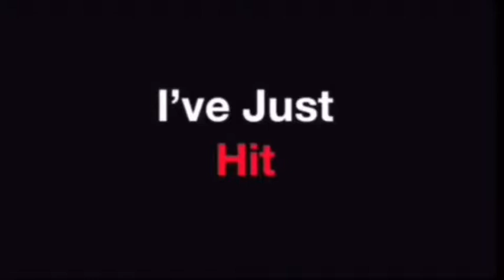150,000 Views Of Me In The 2012’s SEBN!!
There We Go! Now I’m Totally Rocking And Rolling Because I’ve Just Hit 150,000 Views Of When I Did Shows For The 2012 Annual Broadway Night At The Sachem East High School Right After I Did My Full Length Musical Of Cats, The Shows I’ve Done For Broadway Night At My High School Are Seussical Jr. The Lion King Jr. Aida: School Edition, Wicked Jr., Phantom: Love Lives Forever, Chicago: School Edition, Clowns, The Wedding Singer: The Musical, American Idiot: The Concert & Fame Jr.